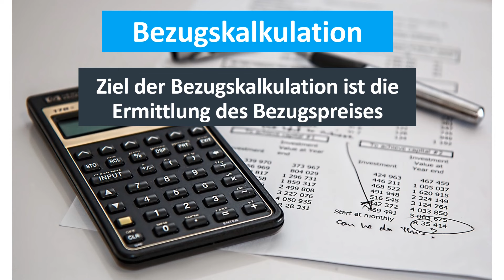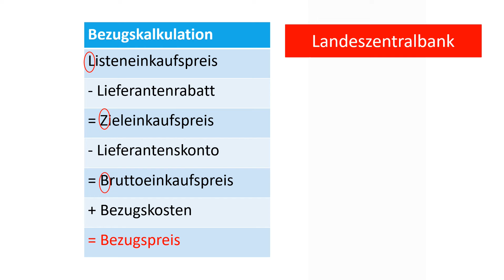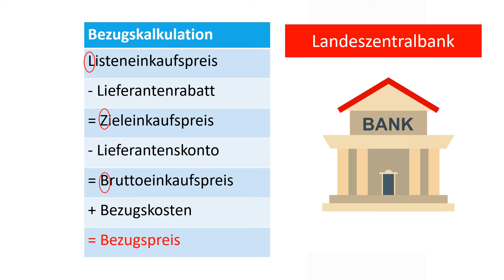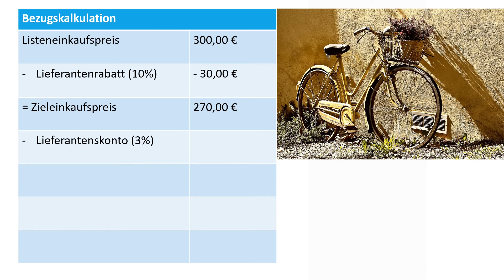Bezugskalkulation einfach erklärt - KAUFMÄNNISCHE AUSBILDUNG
Ich erkläre dir einfach und anschaulich das Thema Bezugspreis und Bezugskalkulation